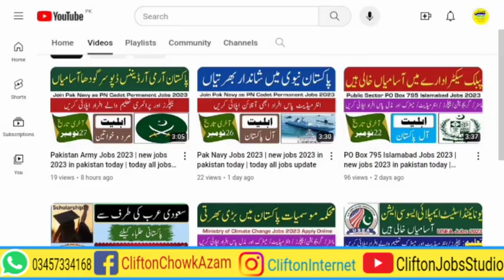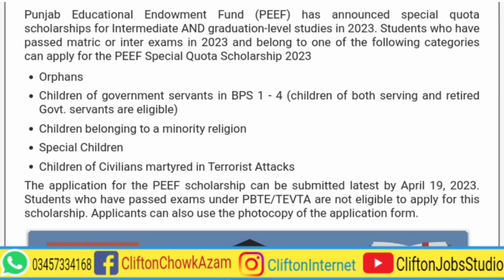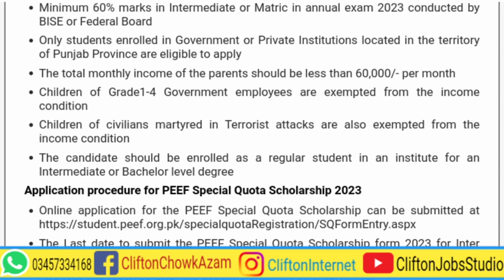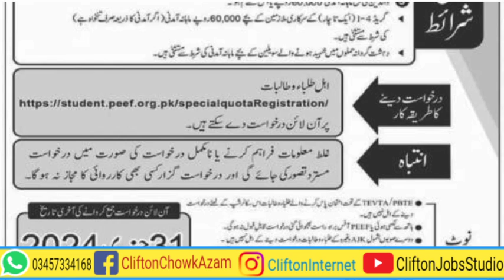Punjab Educational Endowment Fund (PEEF) has announced Special Quota Scholarships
Punjab Educational Endowment Fund (PEEF) has announced special quota scholarships for Intermediate AND graduation-level studies in 2023. Students who have passed matric or inter exams in 2023 and belong to one of the following categories can apply for the PEEF Special Quota Scholarship 2023 Orphans Children of government servants in BPS 1 – 4 (children of both serving and retired Govt. servants are eligible)Children belonging to a minority religion Special Children of Civilians martyred in Terrorist Attacks. Online application for the PEEF Special Quota Scholarship can be submitted at 👇:

By Joining Our YouTube Channel, You Will get Educational Videos on:
☞ Guess Papers
☞ Pairing Schemes
☞ Scholarship Alerts.